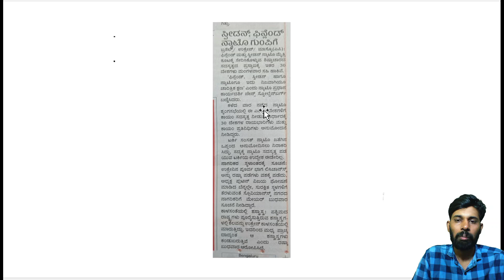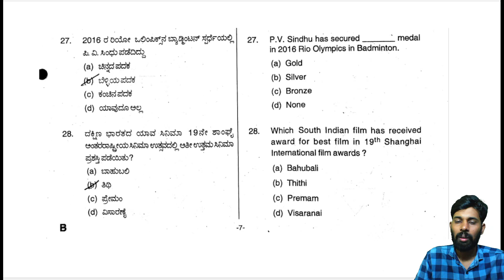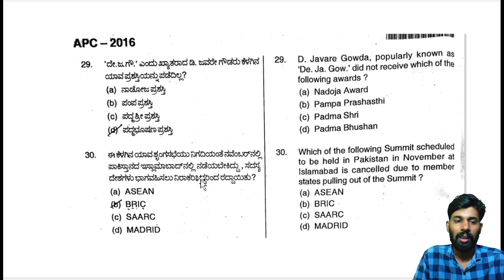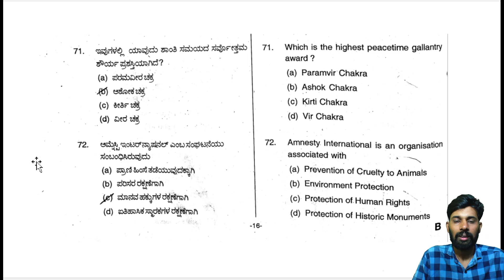How to Read News Paper in Kannada/ Prajavani Paper/competitive exam preparation/by Shanthkumar.